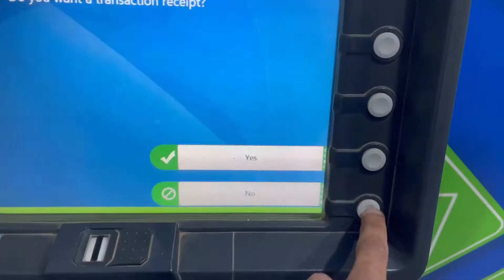Aj Barish Hogai University sy Wapsi par 🥶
Hello Guys,